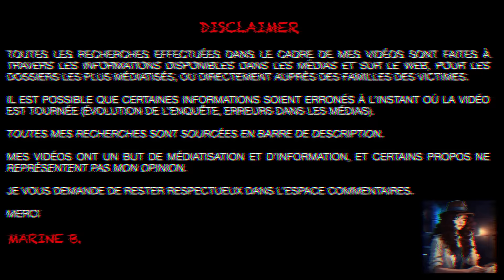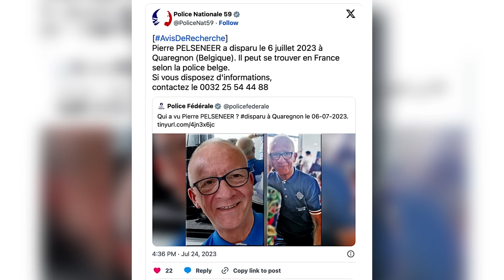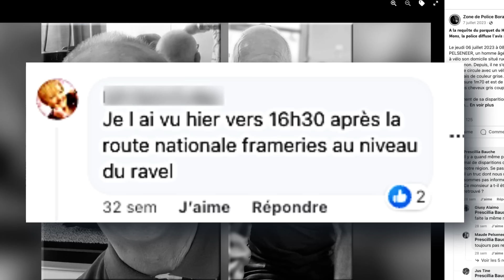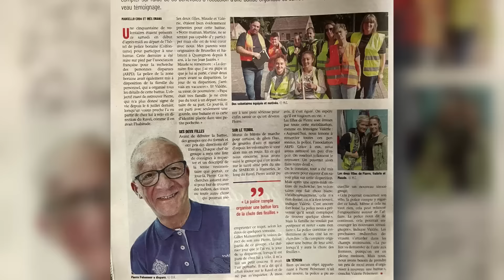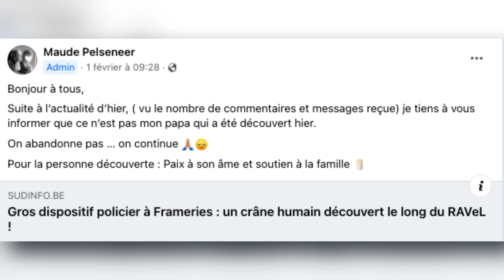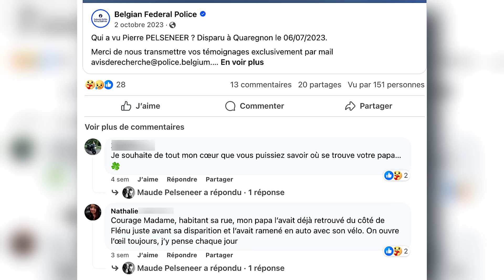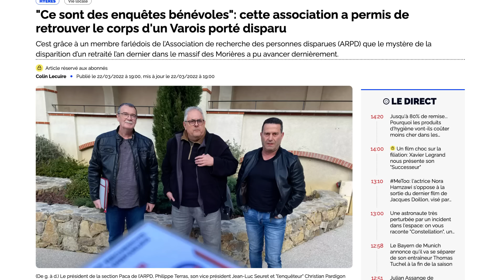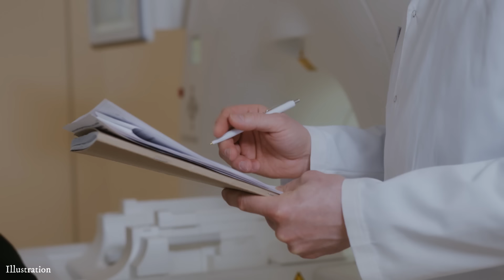LA DISPARITION TRÈS INQUIÉTANTE DE PIERRE PELSENEER : DISPARU À VÉLO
🕵🏻‍♀️ Nous allons aujourd’hui parler de la disparition de Pierre Pelseneer, proche de Mons, en Belgique, début juillet 2023.
Ce dossier est pris en charge autre autre par l'association ARPD.

📝 Chapitres :
0:00 Introduction
0:49 Générique
01:31 Contexte de la disparition
05:25 Investigations
15:25 Pistes
23:15 Message de Valérie
24:30 Conclusion

👮🏻‍♀️ Qui contacter si vous avez des informations sur ce dossier :
- La police belge, depuis la Belgique au numéro gratuit 0800/30 300 et depuis l'étranger au 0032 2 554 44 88

L’anonymat sera respecté.

- Sources internes familles & ARPD

+ Artist (page insta "Hutter Sin" )